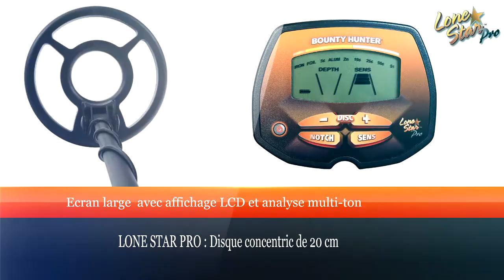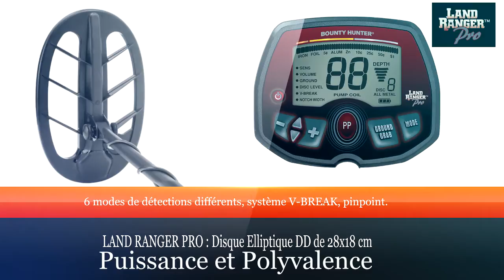Détecteur de métaux : présentation du Bounty Hunter : Lone Star Pro, Quick draw Pro, Land Ranger Pro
Voici la nouvelle gamme de détecteur de métaux Bounty Hunter. Nouveau design, nouvelles fonctionnalités, le tout à petit prix. Il s'agit de trois détecteurs d'initiation idéals pour débuter, travaillant sur une fréquence de 7,7 kHz qui disposent de larges écrans de contrôle avec lecteur de conductibilité sauf pour le Lone Star.

Bounty Hunter tape fort en proposant trois détecteurs, ultras légers, disposant des dernières fonctionnalités en matière de détection à des prix commençant de 199 euros TTC pour le Lone Star, 289 euros TTC pour le Quick Draw et 379 euros TTC.

L'ensemble de la gamme est très simple d'utilisation et dispose de fonctionnalités jamais vu à ce prix là ! Autre point fort, cette nouvelle gamme Bounty Hunter est désormais garantie 5 ans !